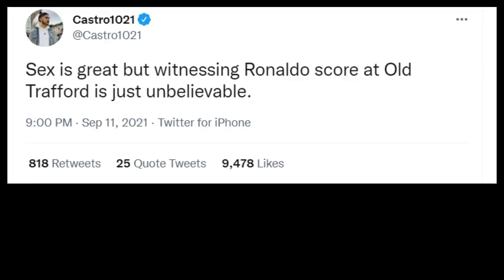RIO FERDINAND pumped up following Cristiano Ronaldo's successful debut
RIO FERDINAND pumped up following Cristiano Ronaldo's successful Manchester United debut